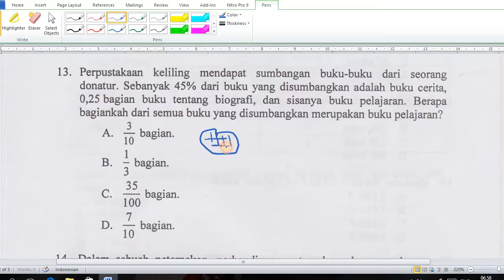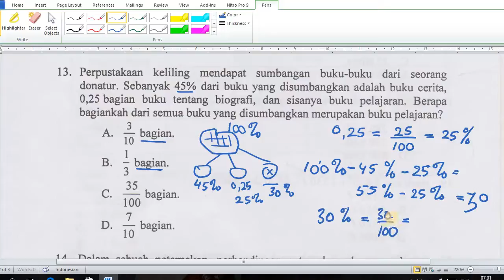PEMBAHASAN UN MAT 13 1516